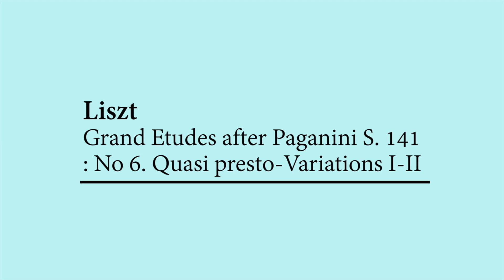Liszt Grand Etudes after Paganini S. 141: No.6 (Annie Fischer)(1961)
Liszt Grand Etudes after Paganini S. 141: No.6 Quasi presto-Variations I-II

performed by Annie Fischer (1961)